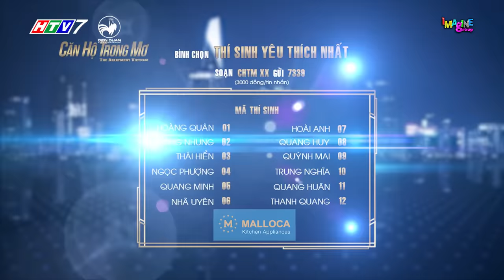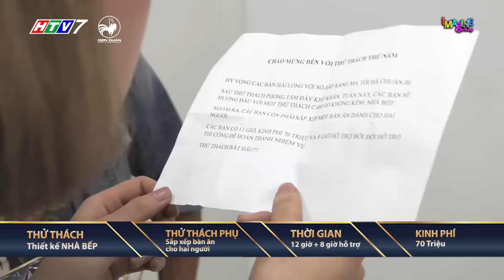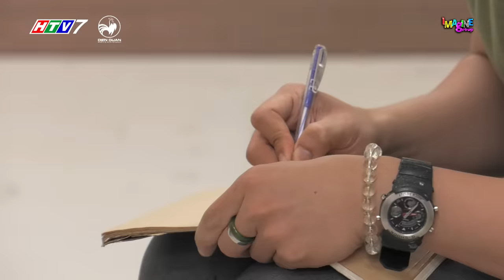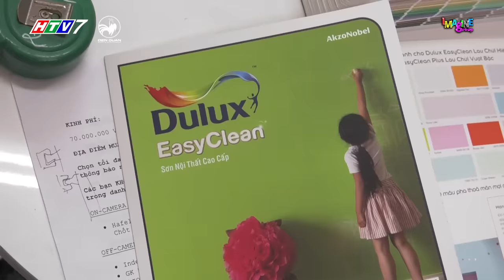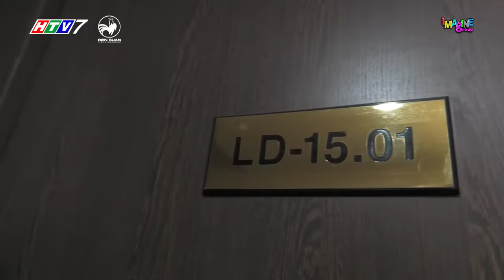Căn hộ trong mơ 1 | tập 6 full hd: Quang Huy cực bức xúc, Hữu Vinh mạnh tay với thí sinh chùn bước.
can ho trong mo the apartment vietnam, can ho trong mo tap 6 thiet ke nha bep
Căn Hộ Trong Mơ tập 6, ba đội chơi của sẽ đối mặt với thử thách thiết kế nhà bếp với chi phí 70 triệu.
Căn hộ trong mơ với chi phí sản xuất “khủng” nhất từ trước tới nay sẽ đem đến cho khán giả những những giây phút hấp dẫn, bất ngờ, kịch tính và vô vàn cảm xúc cùng những những thiết kế có thẩm mỹ độc đáo.

Căn Hộ Trong Mơ cảm ơn nhà tài trợ địa điểm mua sắm Thiết bị bếp Hafele.